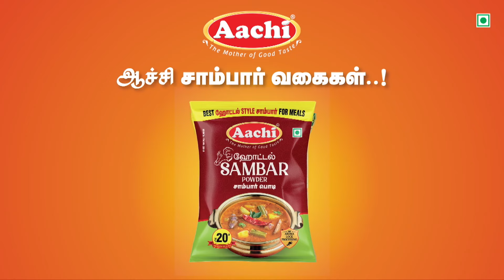80 சவரன் தங்கநகை கொள்ளை.. போலீசாருக்கே டிமிக்கி கொடுத்துவிட்டு கைவிலங்குடன் தப்பிய திருடன்..!!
80 சவரன் தங்கநகை கொள்ளை.. விசாரணைக்கு அழைத்து சென்ற போது போலீசாருக்கே டிமிக்கி கொடுத்துவிட்டு கைவிலங்குடன் தப்பிய திருடன்..!!!